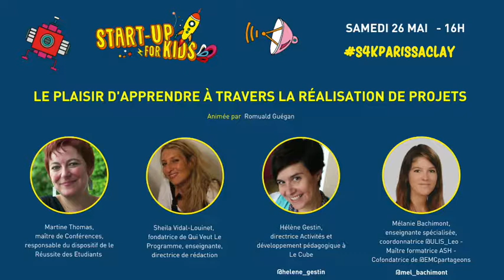Paris Saclay - table ronde "Le plaisir d'apprendre à travers la réalisation de projets"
Découvrez la table ronde "Le plaisir d'apprendre à travers la réalisation de projets", animée par Romuald Guégan le samedi 26 mai 2018 à 16h.

Intervenantes: Martine Thomas, Sheila Vidal-Louinet, Hélène Gestin et Mélanie Bachimont